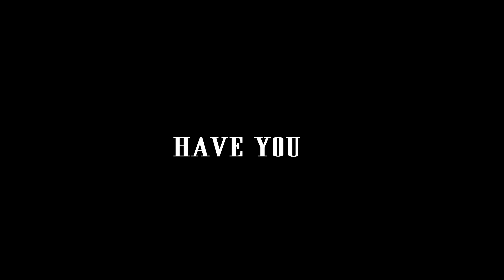"In your face" flow edit/vibe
thank you for checking this one out it took me a lot of strength to make the second half of the edit but i think it turned out ok.

songs:  Vent-baby keem
               jealous-eyedress

anime: dragon ball, jojo, jjk, fooly cooly, my hero, mob psycho 100, one punch man, tokyoghoul, bleach